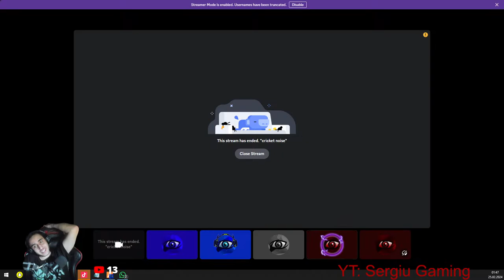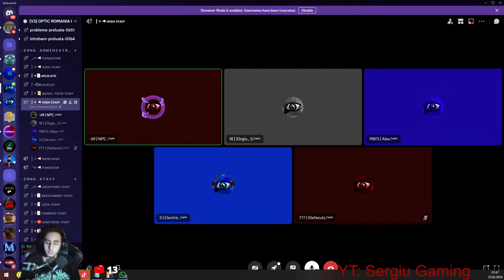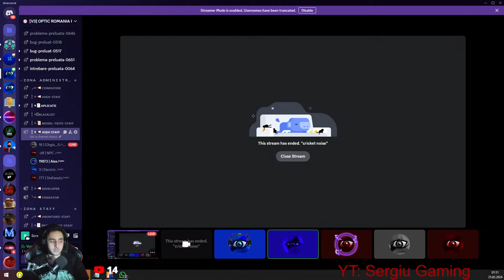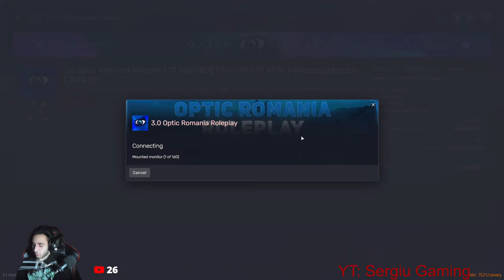Optic Romania Roleplay V3 - Avem mari probleme cu sindicatul + CS2@UzzyZVR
Daca vrei sa susti acest canal poti face asta printr-o donatii!
➜Optic Romania Discord (Cod Reducere: Sergiu%25)
➜xSony69 Store Discord (Cod Reducere: Sergiu%10)

PC-UL MEU

★Placa de baza:  Asus Prime X670-P

★Placa video: Nvidia Geforce RTX 3090 TI

★Rami: 32GB DDR5 6000 MHz

★Sursa: Sursa Sharkoon SilentStorm Cool Zero, 80+ Gold, 750W

Periferice

★Monitor: Asus 24 INCH 60Hz

★Monitor Secundar: Asus Acer 24 INCH 165Hz

★Mouse: Logitech G502

★Casti: Logitech PRO X Wireless